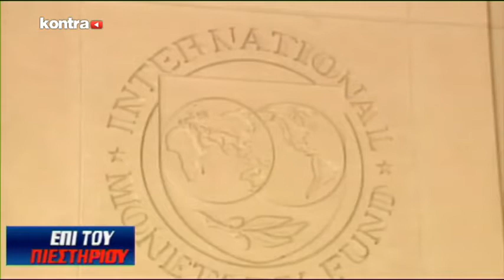PIESTHRIO 2102 PT1 | Kontra Channel Hellas